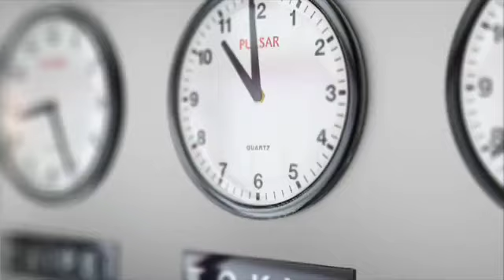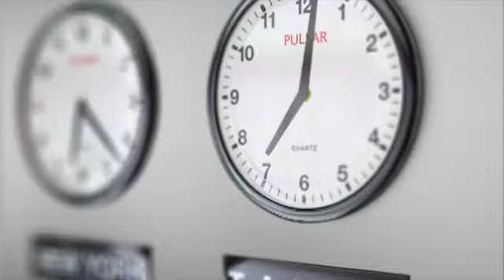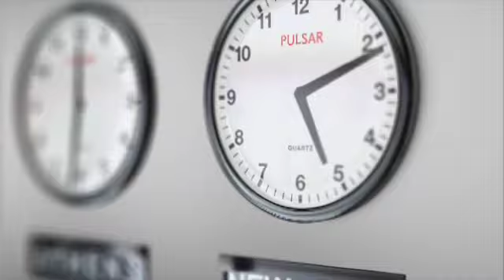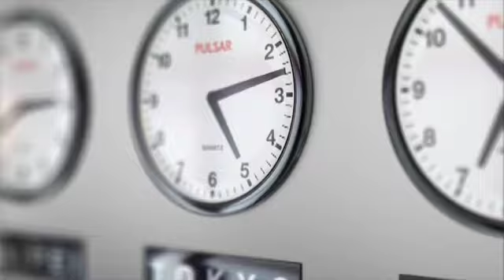centre d'appel كيفاش تخدمو في 📞centre d'appel الراتب الشهري. تجربتي في centre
هاد الفيديو حاولت نعطيكم أهم المعلومات على مراكز الإتصال .نتمنى نفيدكو ولو فشي حاجة بسيطة😍
les centres d appels وكيفاش خدمت في أول واحد
mon expérience dans les centres d appel au Maroc
centre d'appel كيفاش تخدمو في 📞centre d'appel
الراتب الشهري
. تجربتي في centre

centre d appel maroc
entretien centre d appel
commencer une formation dans les centres d appel
reussir son entretien d embauche
projet techniques dans les centres d appel
les tests orals écrits et informatiques    des centres d appel
réussir entretien centre d'appel,centre d'appel sitel,centre d'appel amazon,centre d'appel au maroc,centre d'appel francophone,exemple d'entretien pour un centre d'appel
les centres d appels وكيفاش خدمت411